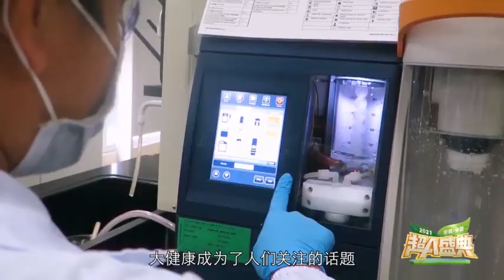AMWAY CHINA notional convention 2021